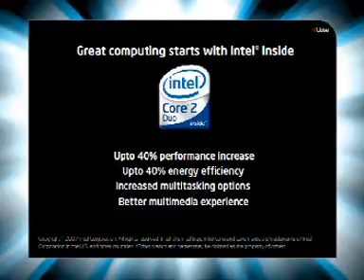"Bombay -In Orbit mall-dirty- Intel Multiply Your Grooves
Bombay -In Orbit mall Intel - Core 2 Duo Multiply Your Grooves on 7th July Day 2